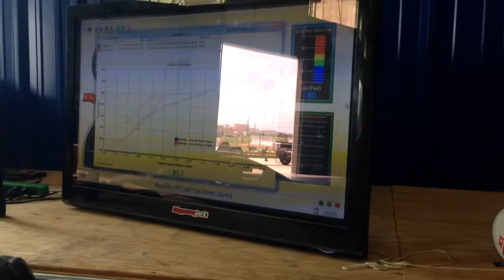GTM low boost run